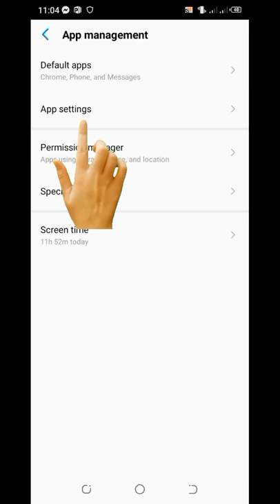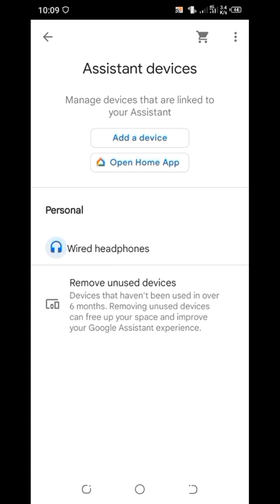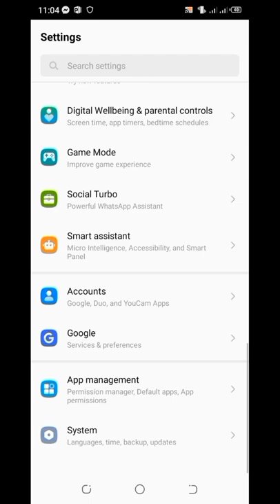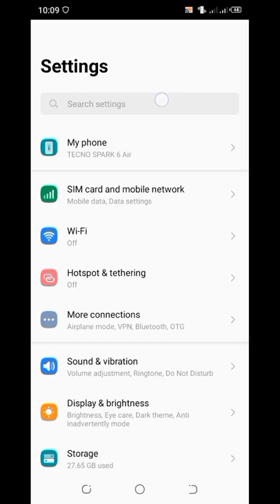nawala ang sound ng cellphone paano ayusin? madali lang | tried And tested | simpleng my bahay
Hello! Everyone,

Name: simpleng my bahay
Address: Brgy,Mayuwi Tayabas Quezon
City: Tayabas
Post Code: 4301
Country: Philippines